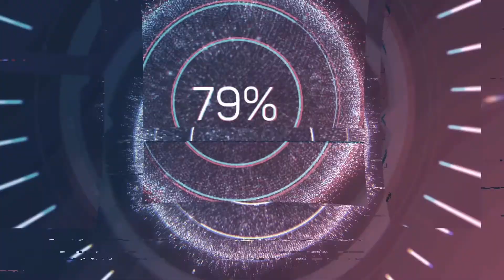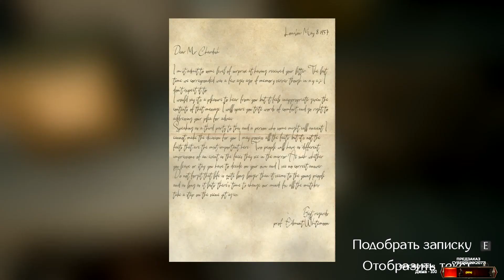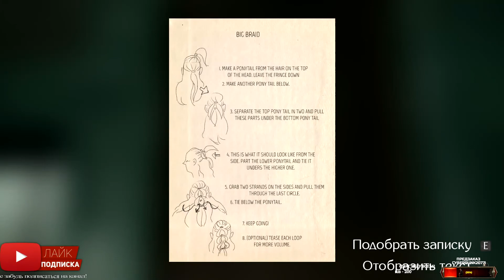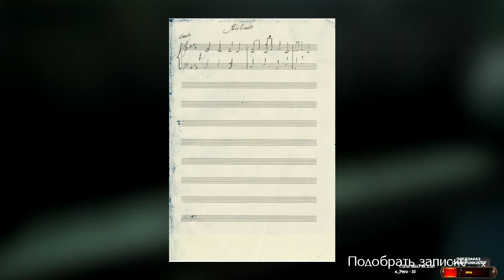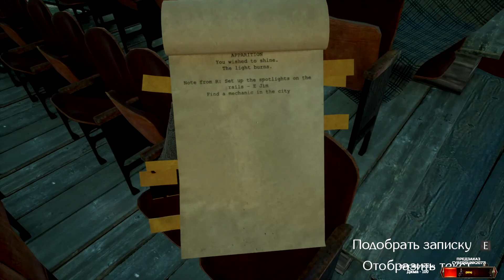The Last Show of Mr. Chardish 🕹 ПЕРВЫЙ ВЗГЛЯД. обзор геймплей | (+14)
Играя в The Last Show of Mr. Chardish, вы отправитесь во множество миров, созданных живым воображением успешного режиссера, Роберта Чардиша. Вам предстоит вжиться в роль актрисы по имени Элла и, исследуя старый театр, попытаться раскрыть секреты, которые спрятаны в необычных волшебных постановках мистера Чардиша.

ПРОСЬБА:
MrChadish mrchadish, The Last Show of Mr. Chardish, the last show of mr. chardish steam, the last show of mr. chardish обзор, the last show of mr. chardish геймплей, the last show of mr. chardish прохождение, the last show of mr. chardish игра, the last show of mr. chardish первый взгляд